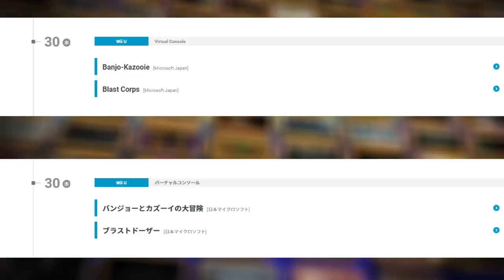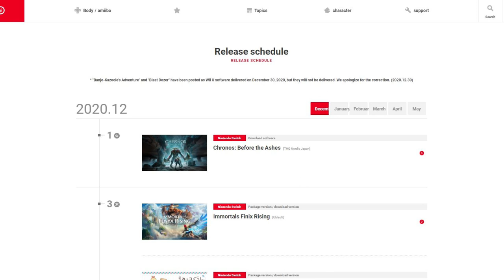Did Nintendo Tease Rare Replay on Nintendo Switch?!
Some very interesting events happened last night involving Nintendo of Japan listing some Rare N64 games as coming to...the Wii U. So what happened, is Xbox working with Nintendo, and does this mean N64 games are coming to the Switch or potentially Rare Replay on Switch?